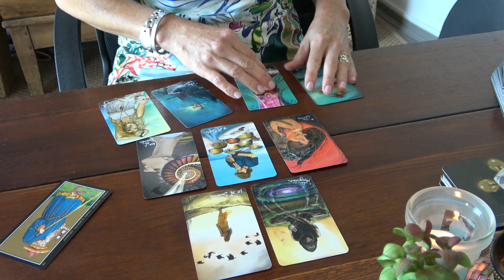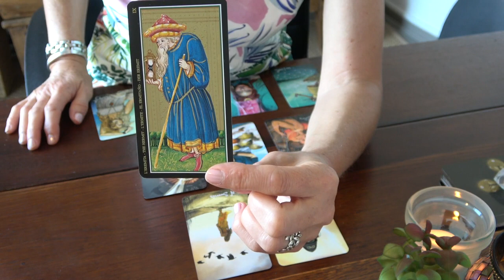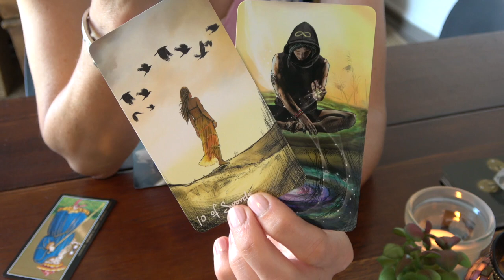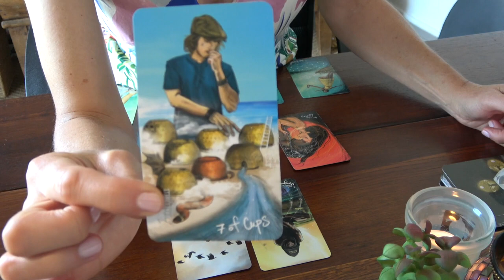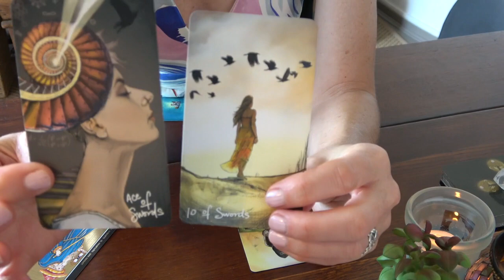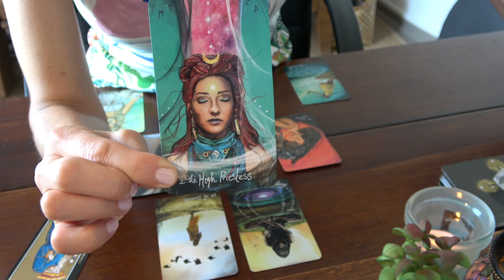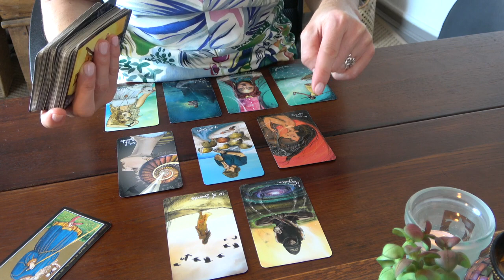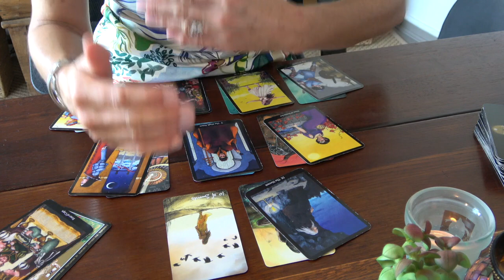LION Août 2020 ~ Une importante introspection ...